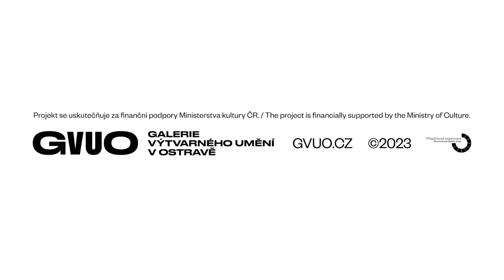Pavel Šmíd o rituálech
Pavel Šmíd hovoří o názvu výstavy a obecně o rituálech.
Video vzniklo u příležitosti výstavy PAVEL ŠMÍD / Rituály, která se koná v Domě umění, GVUO od 20. září do 3. prosince 2023.

Foto: Kamil Zajíček